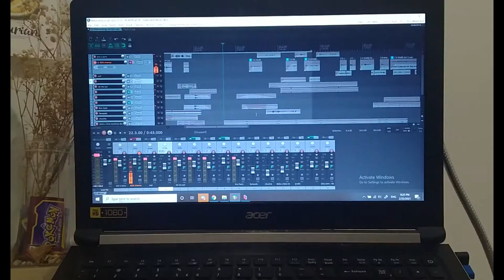ALINELLI - Radio Drama BTS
A radio drama by Alinelli
Title : The Time Machine
Subject : MSD 2013 SOUND DESIGN 1